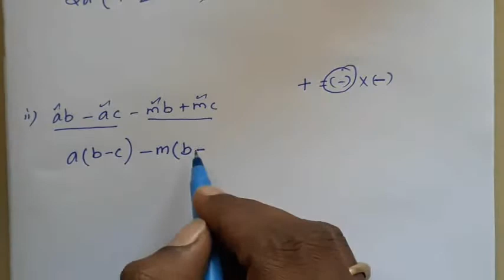ஒன்பதாம் வகுப்பு கணக்கு பயிற்சி 3.5(1)|class 9th maths exercise 3.5 1st sum|9th maths tamil medium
தமிழ்நாடு சமச்சீர் கல்வி   பாடப்புத்தகம் ஒன்பதாம் வகுப்பு அலகு 3 இயற்கணிதம் பயிற்சி  3.5(கணக்கு எண் 1) உள்ள கணக்குகள் அனைத்தும் மிகவும் எளிய முறையில் நடத்தப்பட்டுள்ளது